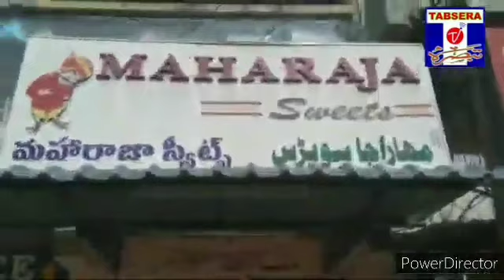Drone camra live monitoring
Quilla Road, Golden jubilee, Chandershekar Colony, Autonagar, Etc
(TABSERA TV URDU NEWS)